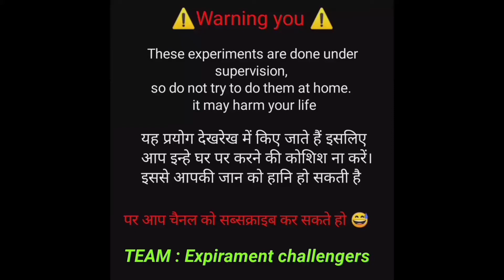Keypad Phone Vs Bridge ll फिर जो हुआ वह बहुत ही खतरनाक था 😱 ll Experiment challengers ll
Guys iss video me hmne Keypad phone ko Bridge se giraya h